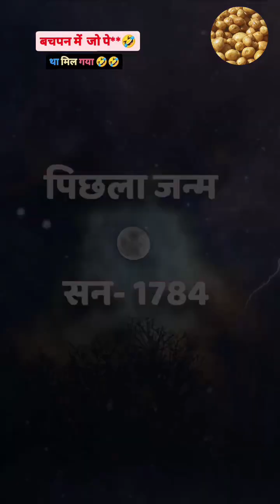दीपावली स्पेशल । अंकित सचिन । Ankit jackcomedyl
दीपावली स्पेशल । अंकित सचिन । Ankit jackcomedyl#comedy#funny#viralvideo

ankit jack new comedy video
ankit jack comedy
happy diwali ki new comedy video
sachin comedy
diwali comedy
ankit jack funny comedy video
ankit jack ki new comedy shorts video
happy diwali
ankit comedy
ankit diwali shorts
ankit jack comedy short video
happy diwali ki new video
funny comedy video
ankit jack funny
ankit jack
comedy
ankit_jack001
diwali
trending shorts
viral short
ankit
trading
viral short video
viral
trending
ytshorts
funnyvideo
shortsfeed

diwali  _ki_comedy
comedyvideoHere are some trending hashtags for Diwali